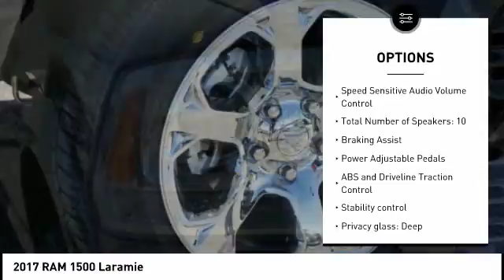2017 RAM 1500 Peoria AZ H3780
2017 RAM 1500 Laramie

You'll love this 2017 RAM 1500. This is a  you'll want to take home.